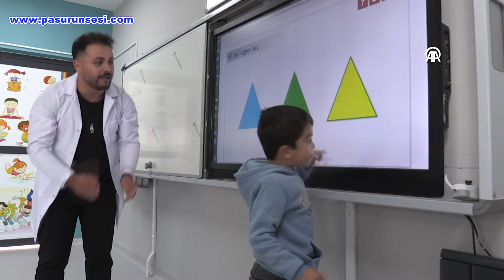Vali Evi, Van Gölü kıyısında eğitim yuvasına dönüştü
Van'ın Edremit ilçesinde Van Gölü sahilinde bulunan ve özel gereksinimli öğrenciler için Özel Eğitim Uygulama Okulu'na dönüştürülen "Vali Evi", engelli çocukların ikinci yuvası haline geldi.
Daha önce "Vali Evi" olarak kullanılan Van Gölü kıyısındaki bina, Van Valisi Ozan Balcı tarafından 2 yıl önce özel eğitime gereksinim duyan çocuklara tahsis edildi.
Bunun üzerine tadilata alınan 4 bin 500 metrekare alandaki bina, özel gereksinimli çocukların ihtiyaç duyabileceği tüm detaylar düşünülerek yeniden tasarlandı.
Çok amaçlı 7 derslik, özel aktivite sınıfları, 1700 kitap kapasiteli kütüphane, yemekhane, mutfak, sosyal etkinlik alanları ile çocukların ailelerinin de vakit geçirebileceği Özel Eğitim Uygulama Okulu'na dönüştürülen bina, geçen yıl hizmete açıldı.
Ailelerin Rehberlik ve Araştırma Merkezlerine (RAM) başvuruları sonucu yapılan değerlendirmenin ardından kaydedilen öğrenciler, okulda hem eğitim görüyor hem de sosyal aktivitelerle keyifli vakit geçiriyor.
Haftanın beş günü çocuklarıyla okula gelen aileler de kendilerine ayrılan bekleme alanında vakit geçirerek, sohbet etme imkanı buluyor.
"Sayın Vali'miz evini bizlere açarak aslında yüreğini açmış"
Okul müdürü Abidin Aşan, okulda geçen yıl şubat ayından bu yana özel gereksinimli 44 öğrenciye eğitim verildiğini belirtti.
Okulda 12 öğretmenin görev yaptığını belirten Aşan, "Okulumuzun konumu itibarıyla doğayla iç içe olması öğrencilerimizde olumlu etkiler bırakıyor. Misyonumuz öğrencilerin, sosyal ve bilişsel alanlarını geliştirerek, onlara bağımsız yaşama becerileri kazandırmak." dedi.
Öğrencilerin araçlarla evlerinden alınarak okula getirildiğini, tüm ihtiyaçlarının karşılandığını dile getiren Aşan, şunları kaydetti:
"Sayın Vali'miz evini bizlere açarak aslında yüreğini açmış. Valimiz, devletimizin imkanlarını en güzel şekilde engelli çocuklara ve ailelerine harcayacak onları değerli kılmıştır. Bu süreçte çeşitli alanlarda kurslar açarak velilerimizin de vakitlerinin daha anlamlı geçmesine destek olduk. Emeği geçenlere teşekkür ederim."
"Okulda bir aile gibi olduk"
Öğretmenlerden Ayşe Işık ise öğrencilere hem sınıfta hem de bahçede eğitim verdiklerini bildirerek, "Bahçe ve spor alanlarında etkinliklerimiz oluyor. Sınıf içinde ders materyalleri, akıllı tahta ve ders kitaplarını kullanarak eğitimi çeşitlendirmeye çalışıyoruz. Çocuklarımızla bire bir ilgilenmemiz gerekiyor. Çünkü hepsinin bireysel gelişimlerinin yanı sıra özellikleri de birbirinden farklı." şeklinde konuştu.
Down sendromlu kızıyla her sabah okula gelen anne Hatice Burkay, "Okulda aile gibi olduk. Sıkıntıları buraya geldiğimde unutuyorum. Bizi değerli hissettiren Sayın Vali'mize teşekkür ederiz. Hep bizim yanımızda ve çocuklarımızı da kendi çocukları gibi görüyor. Burası eskiden Vali'mizin eviydi, şimdi bizim evimiz. Çoğu zaman kendisini burada misafir ediyoruz." dedi.